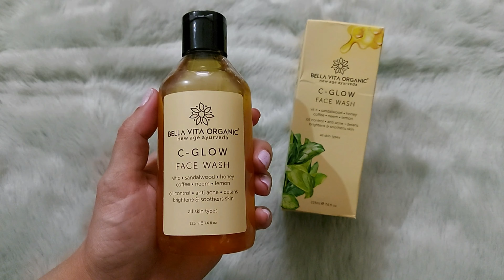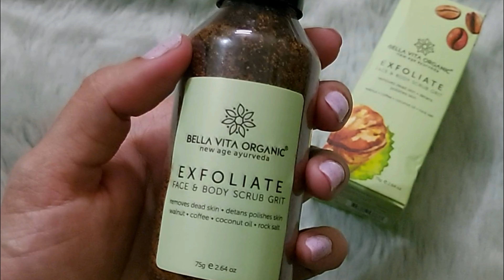Bellavita Organic YAY Or NAY?? | Honest review | Glad To Share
Buying Links
Face Wash

Lip Scrub Balm

Under Eye Gel

Body Butter

COPYRIGHT : Everything on this channel is created by the owner of this channel Nikita Dave, using any of the content without my permission is not granted.